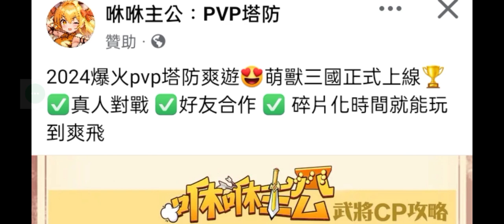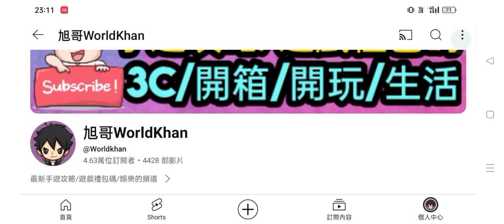旭哥手遊攻略 咻咻主公 最暴力秒殺神角免費拿+史上最多禮包碼序號 必拿首抽無限抽+T0最神陣容+呂布